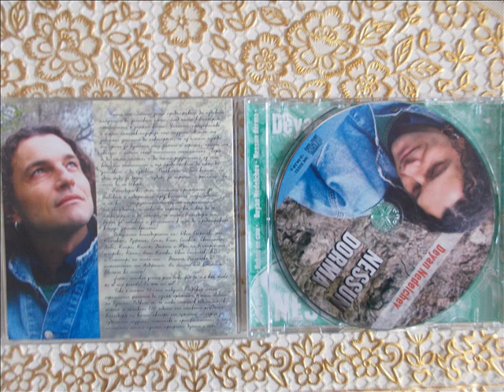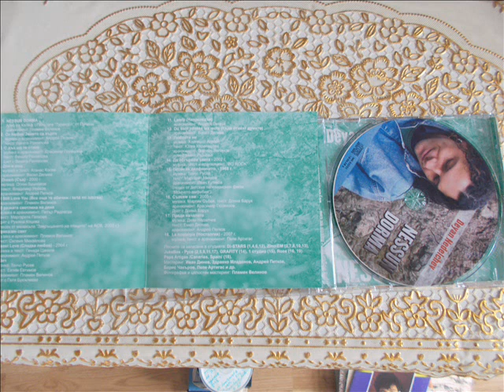ДЕЯН НЕДЕЛЧЕВ-NESSUN DORMA-DEYAN ANGELOFF-НИКОЙ НЕ СПИ- 2008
BULGARIAN POP STAR,COMPOSER AND SHOWMAN DEYAN ANGELOFF WITH  THE ARIA ''NESSUN DORMA'' OF CALAF IS FROM THE OPERA ´TURANDOT´ BY BIG PUCCINI,ARRANGEMENT BY PLAMEN VELINOV.THE ARIA IS INCLUDED IN THE ALBUM WITH THE SAME TITLE ''NESSUN DORMA'' FROM 2008